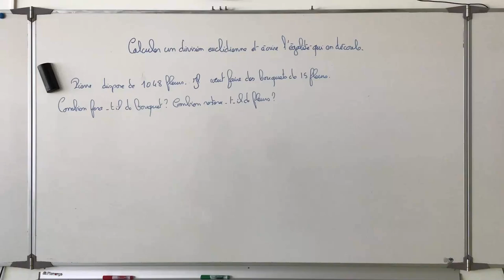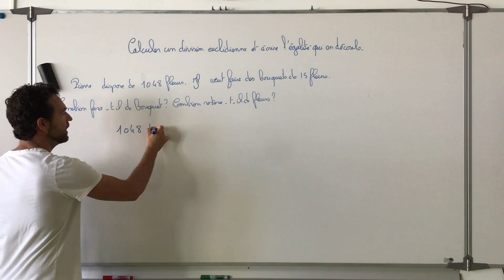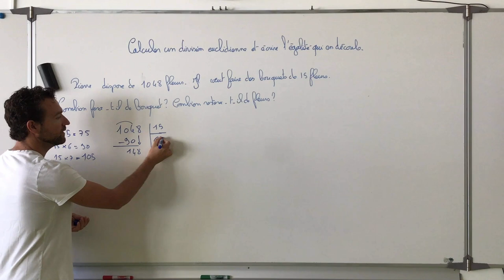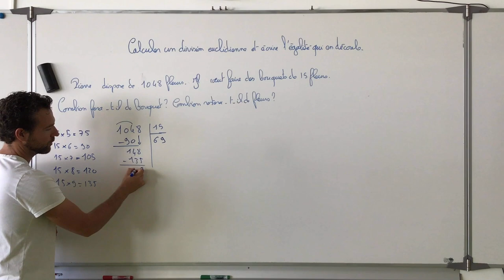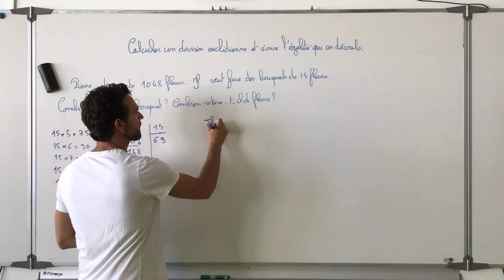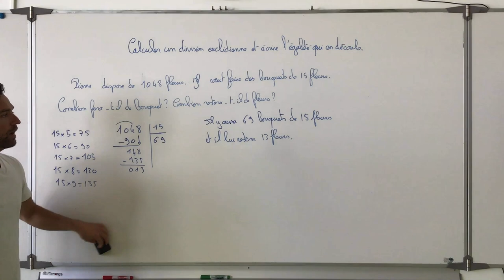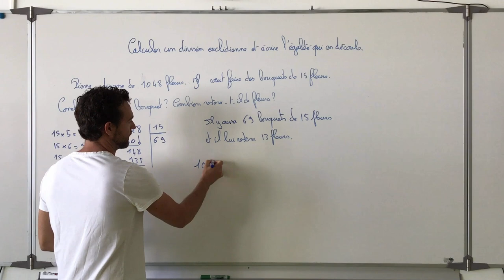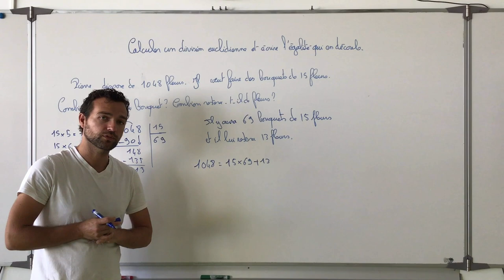Calculer une division euclidienne et écrire l'égalité qui en découle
On explique comment poser une division euclidienne et on écrit l'égalité euclidienne correspondant à cette division.